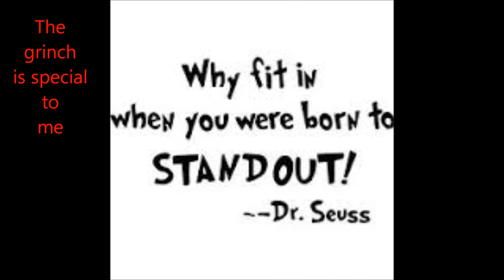A Grinch details video.............. The girl grinch by the Twisted Bean Stalk.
The details of my Grinch baby shown up close.

This Grinch was created in Dec 2014 by The Twisted Bean Stalk Nursery

music
We weren't born to follow. Bon Jovi
The Grinch Dub Step Christmas .funny song factory Christmas hits